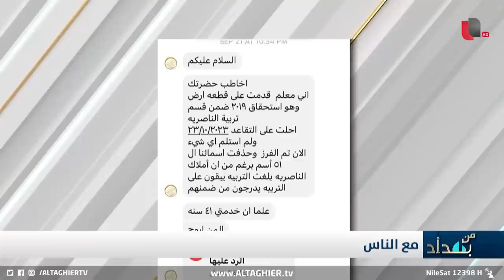نجم الربيعي يفقد اعصابه بعد سماعه مظلومية معلم عراقي !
موقع قناة التغيير الفضائية  الالكتروني